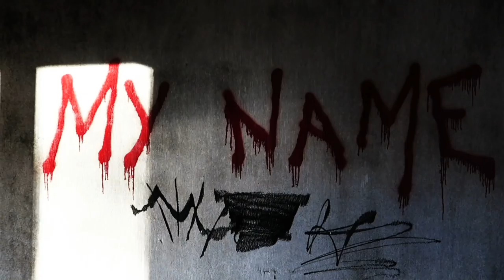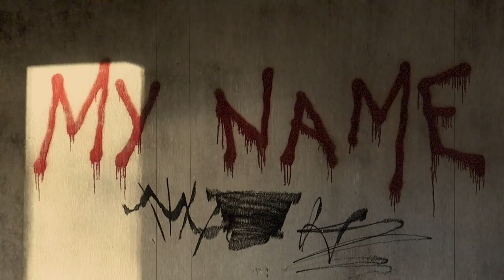(GHOST CAUGHT ON CAMERA) REVENGE PRANK ON MY BRO IN A SCARY VILLA AT NIGHT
Previously he pranked me but today i'll change the roles. It's time for a REVENGE and yep it worked really good and i legit caught a ghost on camera and were both have the feeling that someone was with us.. from a revenge prank into a nightmare..
➤ 50 LIKES for a 3 AM CHALLENGE to see if we can caught it again..